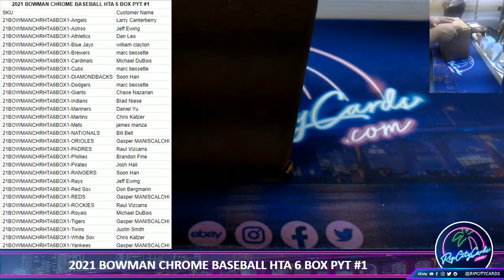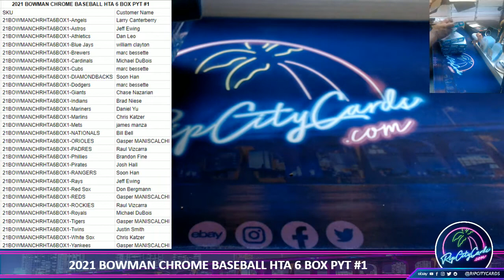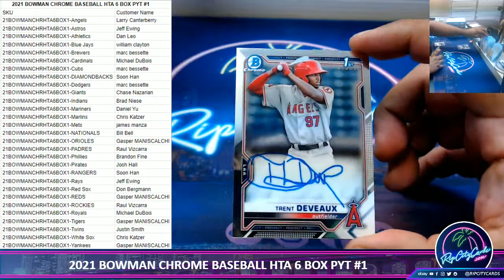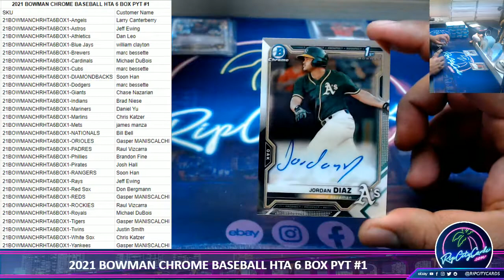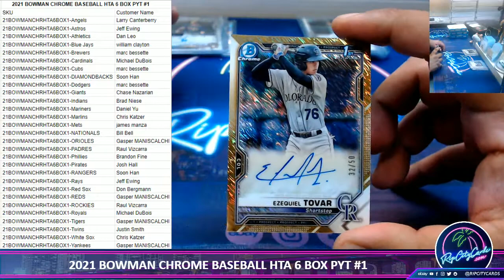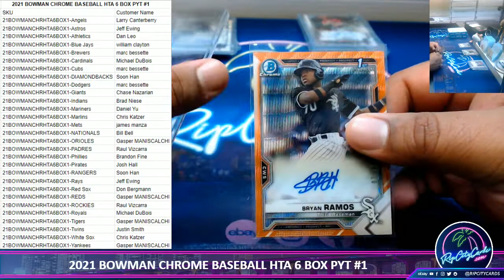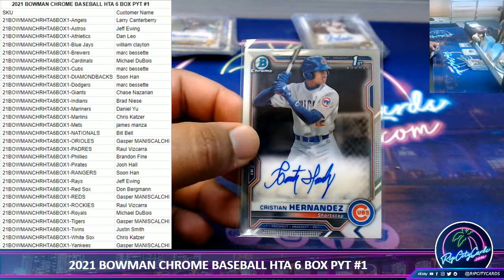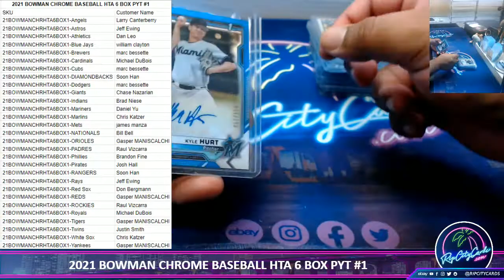2021 BOWMAN CHROME BASEBALL HTA 6 BOX PYT #1